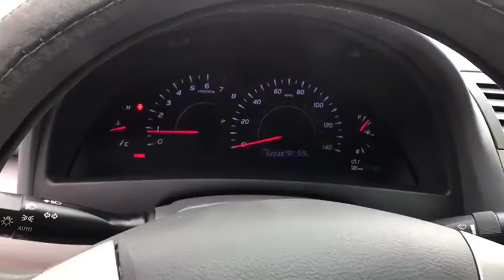2011 Toyota Camry Laredo, Alice, Hebbronville, Cotulla and Webb County, TX T19205A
2011 Toyota Camry available in Laredo, Texas at Toyota of Laredo. Servicing the Alice, Hebbronville, Cotulla and Webb County, TX area.

Thank you for visiting another one of Powell Watson Motor Group's online listings! Please continue for more information on this 2011 Toyota Camry LE with 62,029mi. This vehicle is loaded with great features, plus it comes with the CARFAX BuyBack Guarantee. The 2011 Toyota offers compelling fuel-efficiency along with great value. You will no longer feel the need to repeatedly fill up this Toyota Camry LE's gas tank, in part because of it's superb EPA rating. The Camry LE is well maintained and has just 62,029mi. This low amount of miles makes this vehicle incomparable to the competition. More information about the 2011 Toyota Camry: The 2011 Toyota Camry continues to live up to its reputation as one of the most sensible buys among midsize sedans, from the frugal-but-well-equipped 4-cylinder CE model to the V6 XLE that has luxury-car-style appointments. The Hybrid continues to be one of the most fuel efficient vehicles on the road, in addition to ranking as one of the lowest carbon dioxide offenders in its segment. This model sets itself apart with smooth, quiet ride., available fuel economy and performance, roomy interior, Value, and luxury-car amenities
AM/FM stereo w/CD player -inc: MP3/WMA capability, aux audio jack, (6) speakers,P215/60R16 all-season tires,Compact spare tire,Washer-linked variable intermittent windshield wipers -inc: mist cycle,Auto on/off halogen headlamps,High solar energy-absorbing glass,Color-keyed pwr mirrors,16 steel wheels -inc: full wheel covers,Fabric seat & door trim,60/40 split-folding locking rear seat,Adjustable front & rear headrests,Cruise control,Remote trunk & fuel door releases,Fold-down rear center armrest w/dual cup holders,Front bucket seats -inc: driver height adjuster, driver lumbar support,Illuminated entry,Metallic interior trim -inc: chrome door handle accents,Engine immobilizer,Multi-adjustable pwr driver seat,HD electric rear window defogger w/timer,(2) 12V aux pwr outlets,Lockable illuminated glove box,Front & rear map pockets,Overhead console -inc: front map lights, sunglass holder,Bi-level center console w/storage,Tilt/telescoping steering wheel -inc: audio controls,Optitron gauges -inc: twin tripmeters, outside temp display,Dual visor vanity mirrors,Trunk luggage box,Air conditioning -inc: dust & pollen filter,Pwr auto door locks w/anti-lockout feature,Remote keyless entry -inc: trunk release, panic feature,Pwr windows -inc: auto up/down, retained pwr, pinch protection,In-glass antenna,Independent dual-link rear suspension -inc: gas shocks,6-speed ECT-i automatic transmission w/OD -inc: sequential shift,Variable assist pwr rack & pinion steering,Battery saver feature,2.5L 4-cyl engine w/VVT-i,Pwr front ventilated/rear solid disc brakes -inc: brake assist,Front/rear stabilizer bars,Independent MacPherson strut front suspension -inc: gas shocks,Front wheel drive,3-point seat belts -inc: emergency locking retractors (ELR), front adjustable shoulder anchors,Driver & front passenger advanced airbags -inc: occupant sensor,Driver & front passenger seat-mounted side airbags,Front & rear side curtain airbags,LATCH child restraint system *Outboard Rear Seat Positions Only*,Vehicle stability control -inc: off switch,Traction control,4-wheel anti-lock brake system -inc: electronic brake-force distribution,Child-protector rear door locks,Daytime running lamps,Direct tire pressure monitor system,Internal trunk release handle,Driver knee airbag